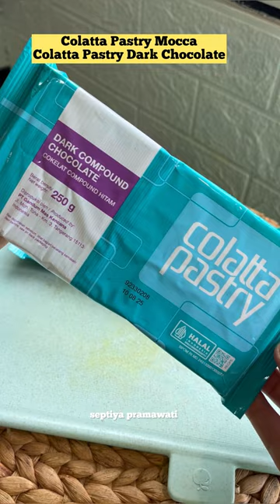BONGKAR RESEP KUE KERING DONAT MINI.!!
Karna banyak banget yang nanyain Resep Kue kering untuk Natal dan tahun baru, jadi kali ini aku bikin kue kering bentuk Donat Mini dan ini salah satu jualanku yang laris saat lebaran gengs.
Langsung aja kuyy keresepnya

KUKER DONAT MINI :
- 2 Kuning telur
- 250gr margarin
- 1 sdm butter
- 500gr Tepung terigu
- 50gr gula halus
- 3 sdm susu bubuk
- 100gr keju parut

TOPPING KUKER DONAT :
- Colatta Pastry Mocca
- Colatta Pastry Dark Chocolate

NOTE :
- Bulatkan adonan menggunakan cetakan
- Lubangi Adonan menggunakan sedotan boba dengan lubang besar supaya terbentuk seperti donat
- Panggang disuhu 200.C selama 25 menit (Api atas&Bawah)
- 1 Resep jadi 2 Toples ukuran 500gr

Untuk step membuatnya kalian bisa simak videonya sampai selesai yaa..